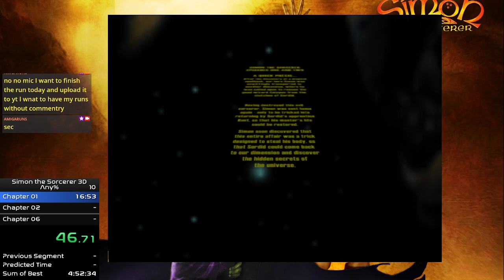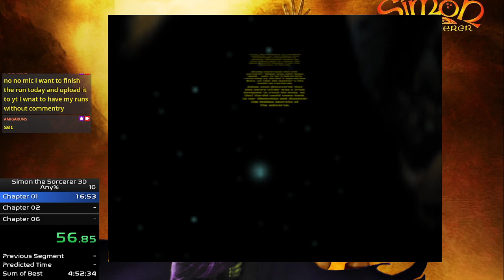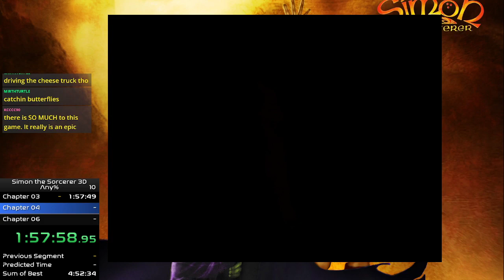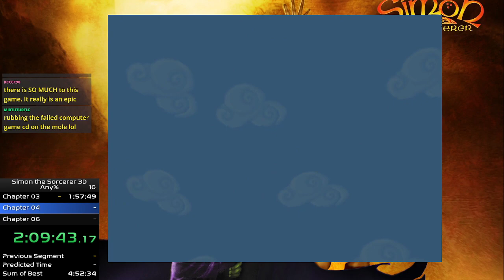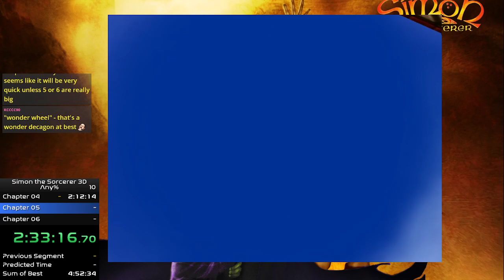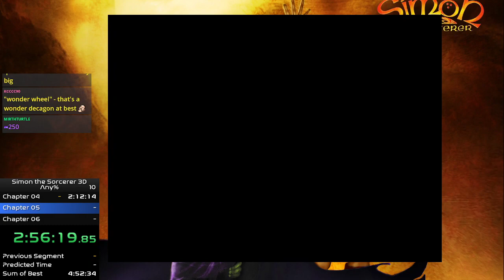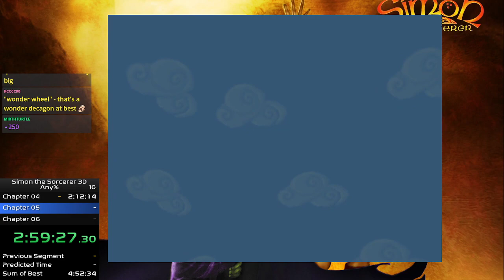(World Record) Simon the Sorcerer 3D "Any%" in 03h 41m | Speedrun [PC]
Simon the Sorcerer 3D (2002) by Adventure Soft | Speedrun

About the game:
imon the Sorcerer 3D (also known as Simon 3D), is an adventure game released by Adventure Soft on 13 April 2002 for Microsoft Windows. It is the third game in the Simon the Sorcerer series.
As indicated by the title, the game was the first in the series with 3D graphics. The publisher's website claims that there are over 40 hours of gameplay, and reviews stated that the game world includes over 10,000 pieces of voiced dialogue. The sarcastic attitude and cruel humour of the series remain. Brian Bowles returns as the voice of Simon.
The story picks up some time after Simon the Sorcerer II: The Lion, the Wizard and the Wardrobe. It opens with a lengthy cutscene explaining how Simon's body, which had been separated from his soul by Sordid in the second game, was recovered and "rejoined" with his soul. At the start of the game Simon's immediate objective is to get to the city Poliganis and join Calypso. Before he can do this several smaller tasks have to be completed, in typical adventure game fashion. Upon arriving in Poliganis he is greeted by Melissa Leg, the heroine who apparently rescued his body from Sordid. She wants a favour in return: for Simon to track down the Swampling and let her know of his whereabouts. Once Simon finds the Swampling, there follow several revelations concerning the game's storyline, as well as the origins of the Universe.

About the run:
I managed get a sub 4h time for this game what was all I wanted.
Lets recap:
Chapter 01 = Worked out fine no major mistakes
Chapter 02 = Did a couple of mistakes route could be more optimized
Chapter 03 = Was solid still more time to save
Chapter 04 = Did use the teleports in the wrong order so I had to walk to much otherwise good
Chapter 05 = Minigames worked out most of the time, got a huge time loss by catching the ghost, this cost me more then 5-7m also the route wasnt perfectly played out
Chapter 06 = Nothing to complain here

Despite all the bad reviews for this game, I have to admit I enjoyed playing/running this game. Music is really great, dialogs are sometimes really funny, puzzles are weird, there is a lot of content, minigames are not frustrating and vary much. The game was just released at the wrong time when everything has to be 3D. Yes I liked it.
I am pretty sure that there has to be some glitches or bugs to abuse to cut some corners, lets see how low the world record will go in the near future.
Anyway enjoy!